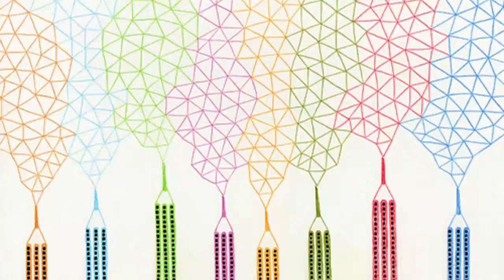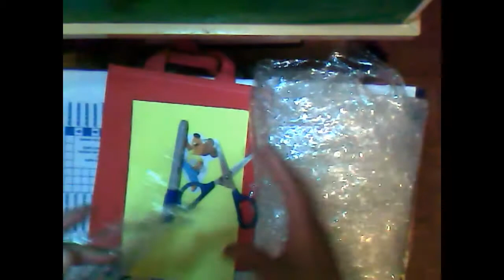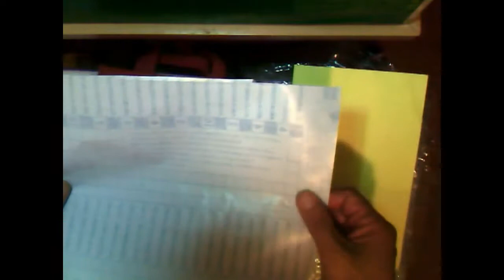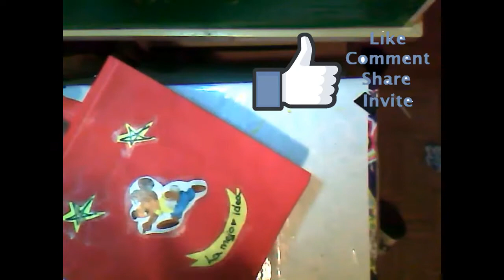CALCOMONIA | IMPRESION DE CALCOMONIAS | DULCERO PARA NIÑOS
Aprende como hacer este tipo de calcomonia que es muy util para  dulceros ademas de que puedes hacer la impresion de calcomonia en playeras, cuaderno, etc.es muy  F A C I L
y muy   E C O N O M I C O.

Búsquedas relacionadas con dulceros
dulceros originales
dulceros mercado libre
manualidades dulceros
dulceros niña
dulceros de cristal
dulceros niño
dulceros para cumpleaños
dulceros de vidrio